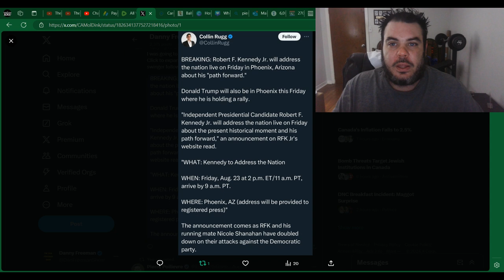BREAKING: RFK Jr To DROP OUT Of Presidential Race?